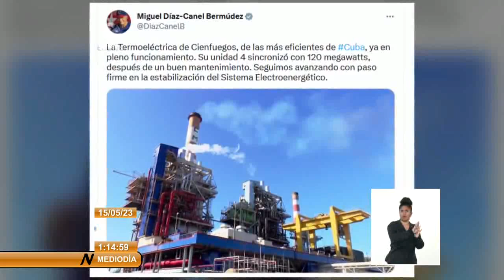Presidente de Cuba destacó sincronización de termoelectrcia de Cienfuegos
A propósito de este tema, el Primer Secretario del Comité Central del Partido y Presidente de la República de Cuba, Miguel Díaz-Canel Bermúdez, destacó hoy la sincronización de la Termoeléctrica Carlos Manuel de Céspedes, de la provincia de Cienfuegos…